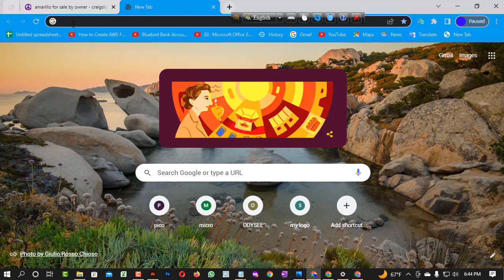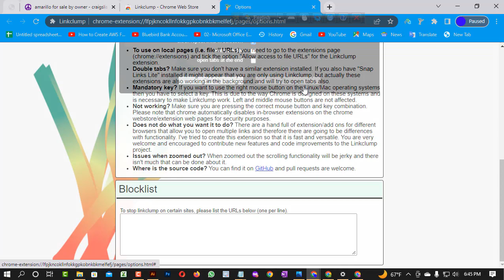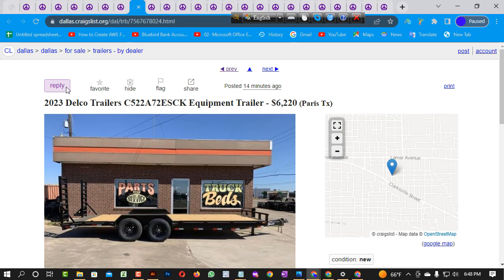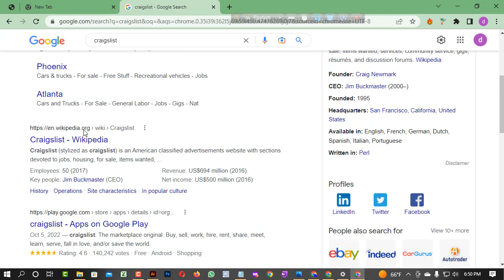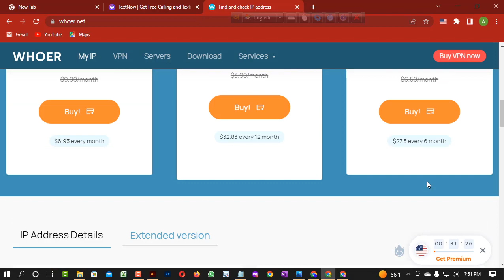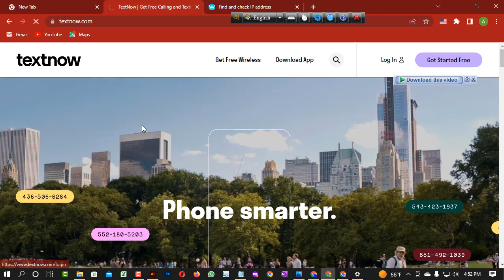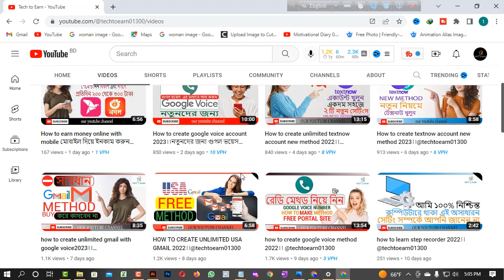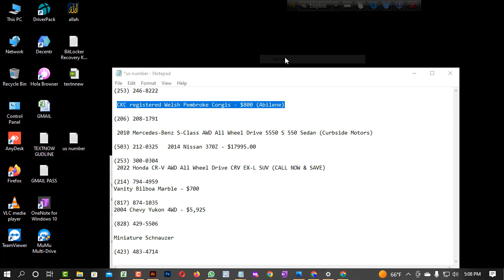How to earn money with google voice account 2023।।নতুনদের জন্য গুগল ভয়েস@TechtoEarn013